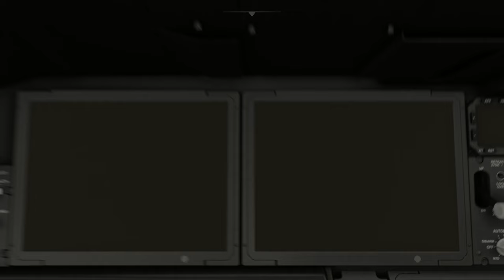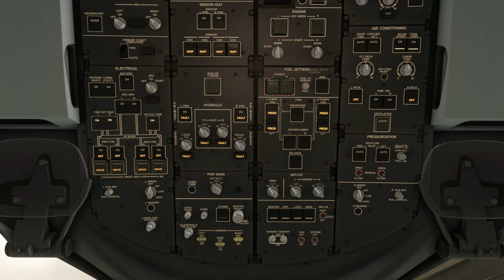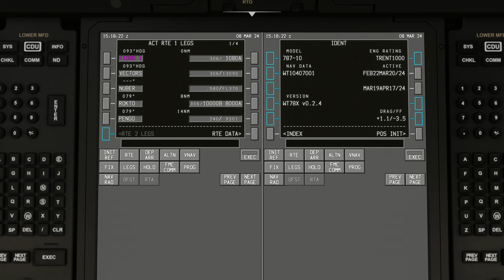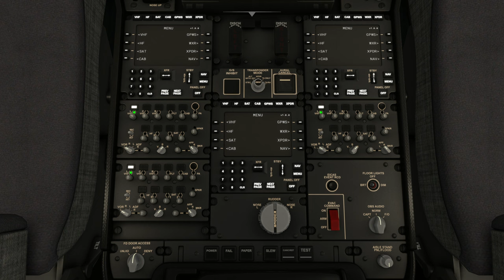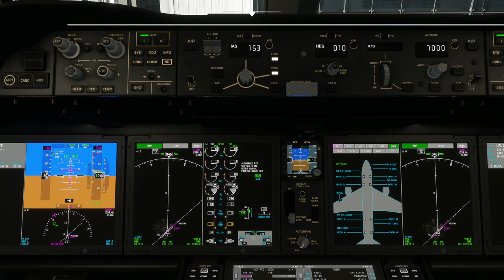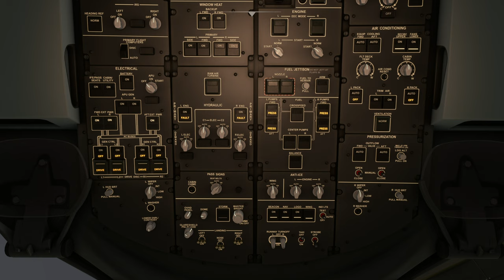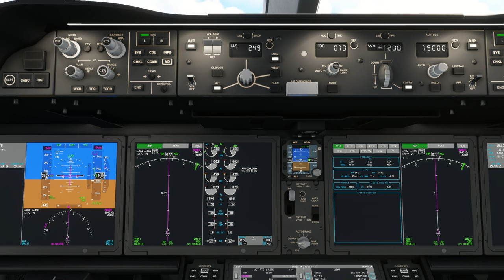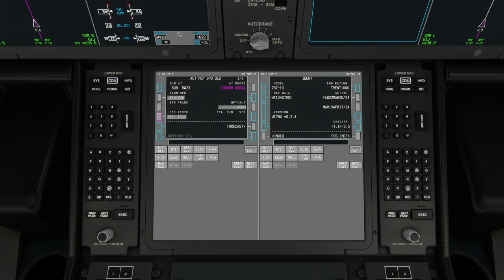B787-8 | Chicago O’Hare Int'l Airport (KORD) to Lester B. Pearson Int'l Airport (CYYZ)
Aircraft & Flight Details:
Aircraft Type: Boeing 787-10 Dreamliner
Flight Time: 1 hrs 05 mins
Flight Distance: 379 NM

Departure: Chicago O’Hare International Airport (KORD)
Runway:  10L
Weather Condition: Live

Cruise Altitude: 19,000 ft

Arrival:   Lester B. Pearson Int'l Airport (CYYZ)
Runway:  23
Navigation: ILS 23
Runway Elevation: 555 ft AMSL
Weather condition: Live